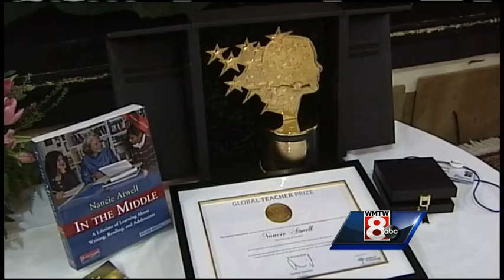Award-winning teacher returns home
English teacher Nancie Atwell won the first global teacher award from the Varkey Foundation after being selected from a pool of 1,300 educators from 27 countries.